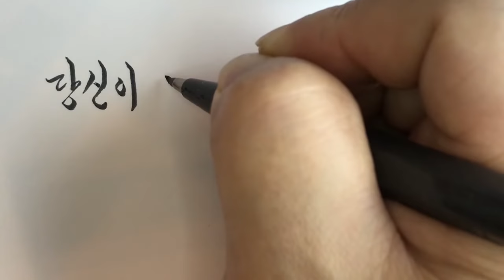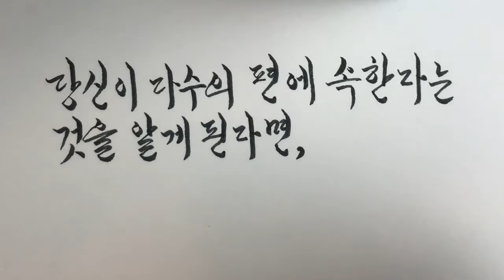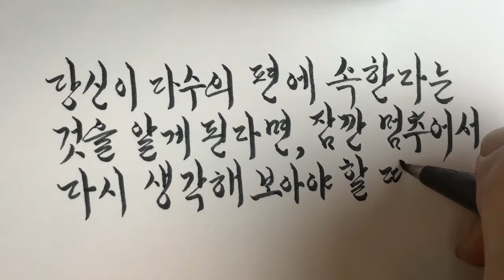Beautiful Korean letters 한글 손글씨 펜텔 싸인펜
당신의 다수의 편에 속한다는 것을 알게 된다면, 잠깐 멈추어서 다시 생각해 보아야 할 때이다.

written by @gus_the_calligrapher